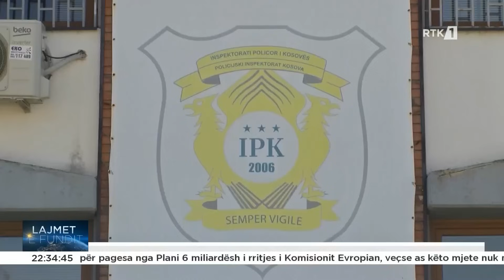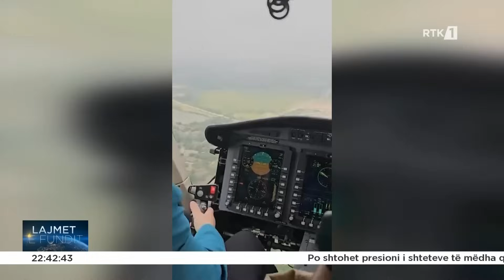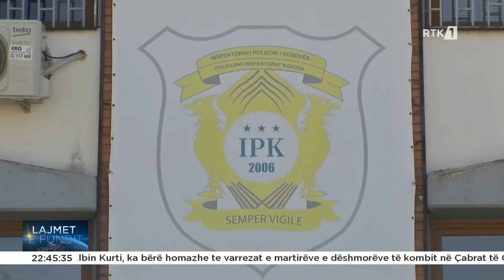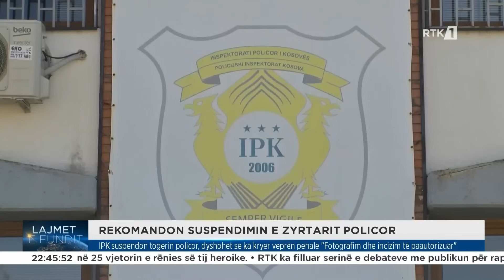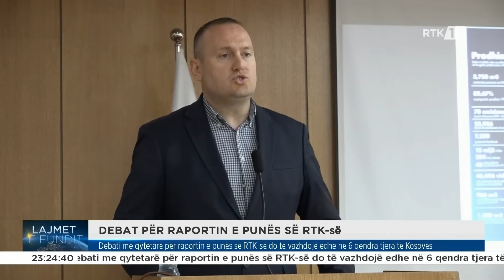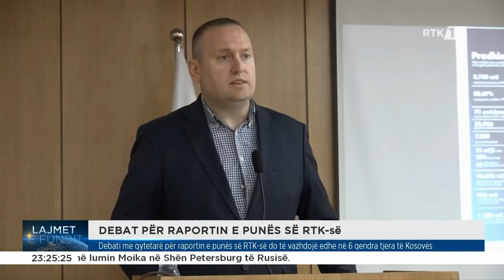Lajmet e fundit 10.05.2024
𝐖𝐄𝐁: 𝐫𝐭𝐤𝐥𝐢𝐯𝐞.𝐜𝐨𝐦